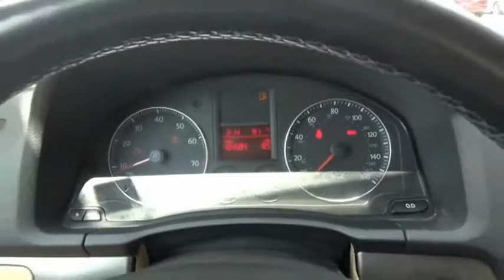2008 Volkswagen Jetta Iowa City IA C1090A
2008 Volkswagen Jetta Wolfsburg Edition

Deery Chrysler
651 Hwy. 1 West